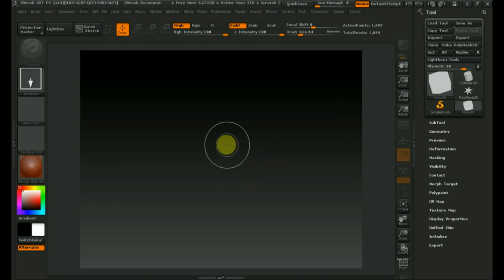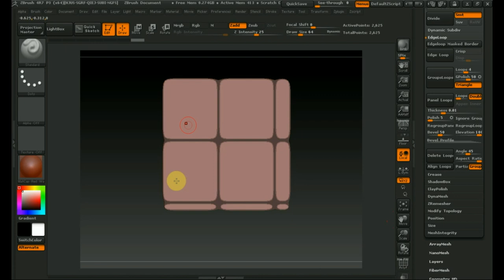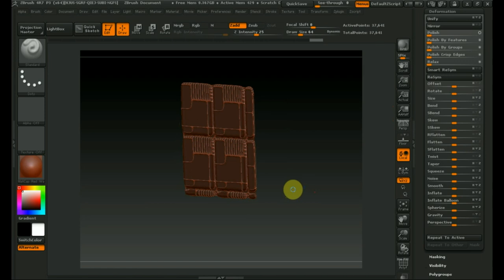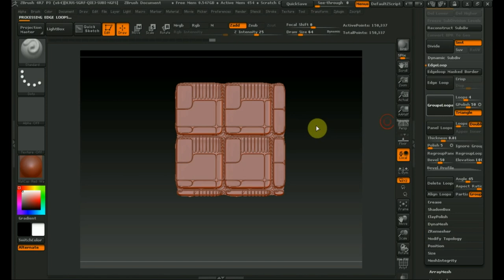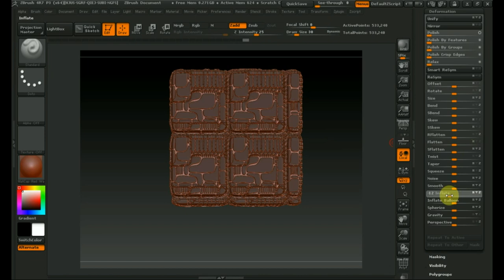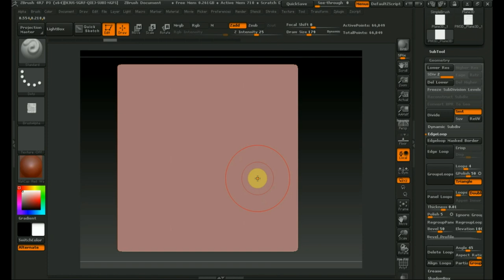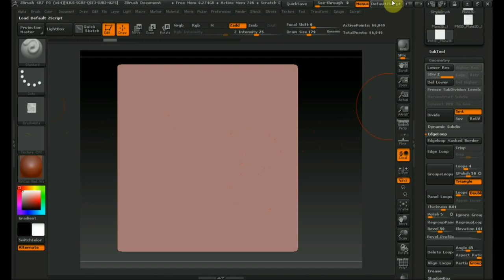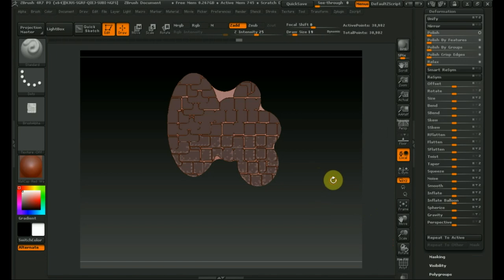Zbrush 4R7 план 3д и полигруппы